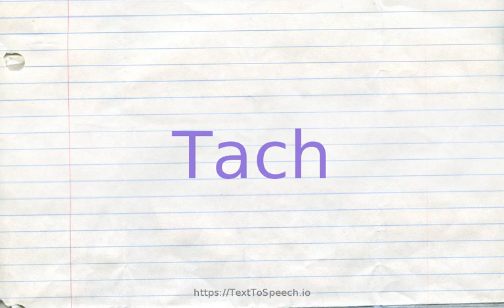How to pronounce tach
Learn how to say Tach in English correctly with TextToSpeech.io free pronunciation tutorials. American & British English pronunciation of male & female voices provided in videos. Check them out!

    Tach definitions:
    (n): measuring instrument for indicating speed of rotation